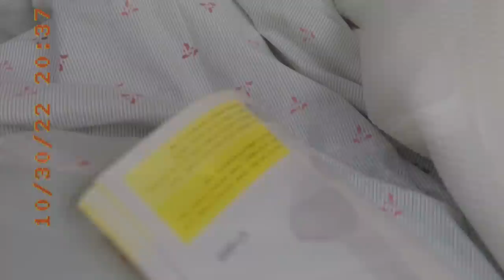Men video kote yo koupe vant mw 😔